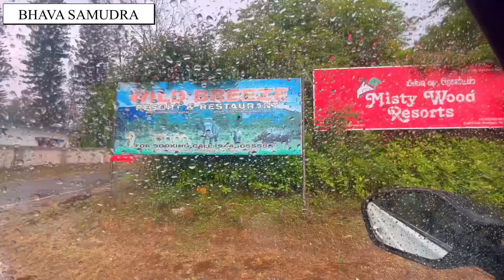WHY OOTY IS SO SPECIAL ? Vlog 2